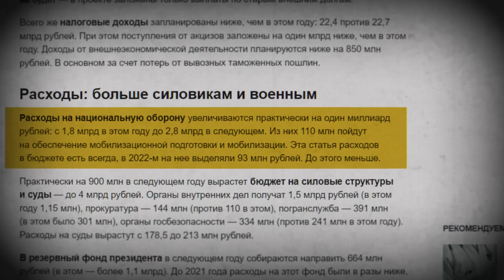Самая дорогая военная техника в мире? | Сейчас объясним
На аэродроме в белорусских Мачулищах повредили российский военный самолёт, который, по некоторым данным, стоит до 500 миллионов долларов. Это один из самых дорогих самолётов в мире. А какая военная техника — самолёты, корабли и наземные комплексы — самая дорогая в мире? Сейчас расскажем.